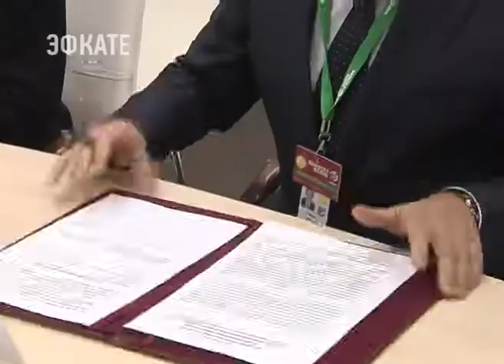Роддом для саженцев планируют создать на Кубани. Новости Сочи Эфкате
Питомник для селекции собственного посадочного материала в Краснодарском крае намерены открыть на базе научно-исследовательского института.
Сочи. Новости.
Телеканал Эфкате.